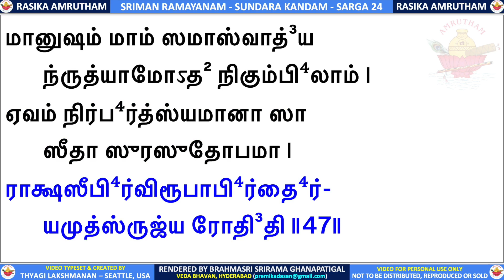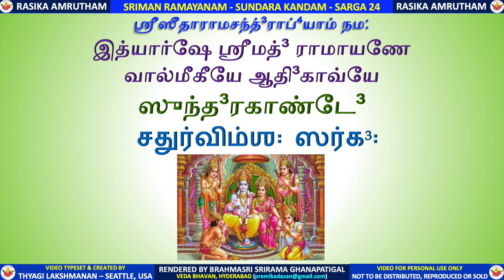SUNDARA KANDAM - SARGA 24 - TAMIL LYRICS - SRIRAMA GHANAPATIGAL - RASIKA AMRUTHAM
SUNDARA KANDAM MOOLAPARAYANAM - SARGA 24 - Seetha's reply when tormented by the demonesses

 - BRAHMASRI SRIRAMA GHANAPATIGAL, VEDA BHAVAN, HYDERABAD.

With the abundant Grace of Lord Rama, we are excited to bring you the Moolaparayanam of Valmiki Ramayanam - Sundara Kandam rendered by Brahmasri Srirama Ghanapatigal, Veda Bhavanam, Hyderabad.

These videos have the original text synchronized with the audio rendering and made available in 5 languages - Sanskrit, Tamil, Telugu, Kannada and Malayalam.There are 68 videos posted for Sundara Kandam, one video per sarga. We hope that this complete set of Sundara Kandam videos will be useful for your personal parayanam and receive the true blessings of Lord Rama and Lord Hanuman.

if you are interested to donate any amount for the maintenance of the Veda Patasala at Veda Bhavanam, Hyderabad.